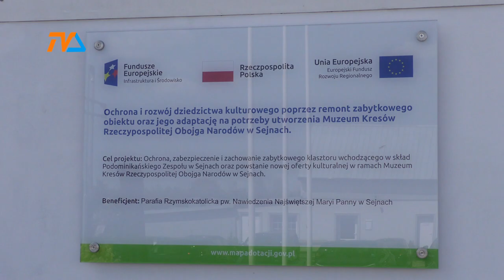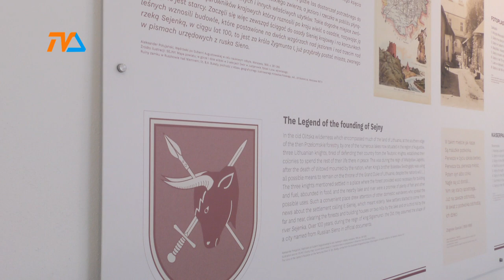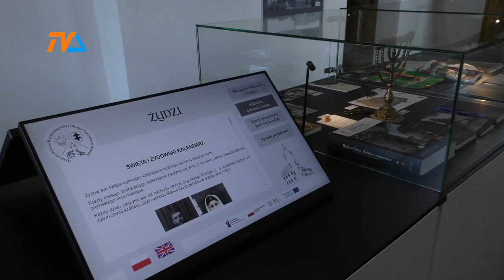Sejny: Muzeum Kresów otwarte |TV SUWAŁKI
W piątek, 12 maja drzwi dla zwiedzających na dobre otworzyło sejneńskie Muzeum Kresów Rzeczypospolitej Obojga Narodów. Dawny, zrujnowany podominikański klasztor z XVII wieku zyskał imponujące oblicze nakładem ponad 23 milionów złotych, z których 20 to dotacja.